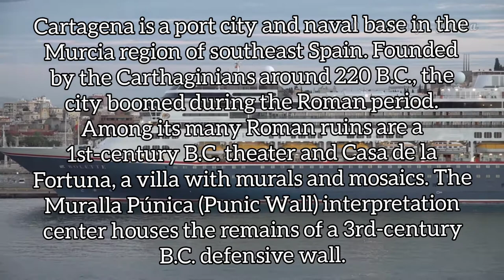Cartagena Spain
Cartagena is a port city and naval base in the Murcia region of southeast Spain. Founded by the Carthaginians around 220 B.C., the city boomed during the Roman period. Among its many Roman ruins are a 1st-century B.C. theater and Casa de la Fortuna, a villa with murals and mosaics. The Muralla Púnica (Punic Wall) interpretation center houses the remains of a 3rd-century B.C. defensive wall.